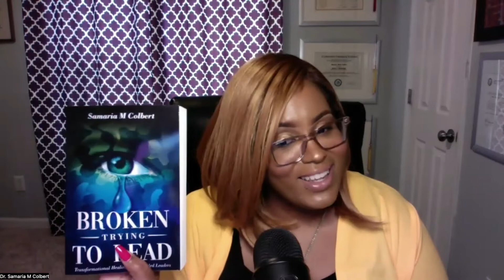DEMONS AT THE TOP: TYPES OF SPIRITUAL WARFARE EVERY LEADER WILL BE CONFRONTED WITH.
Book: Broken Trying To Lead

Broken Trying To Lead Workbook 1

Broken Trying To Lead Workbook 2

Broken Trying To Lead Workbook 3

Soul Ties

Hidden To Lead

Dr. Samaria's Training Courses